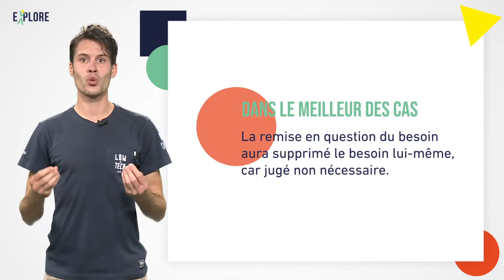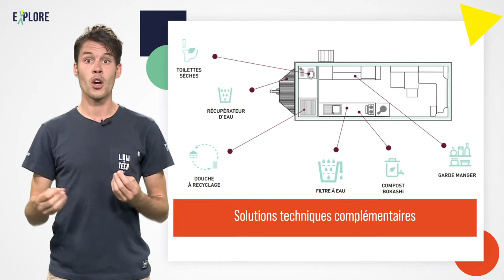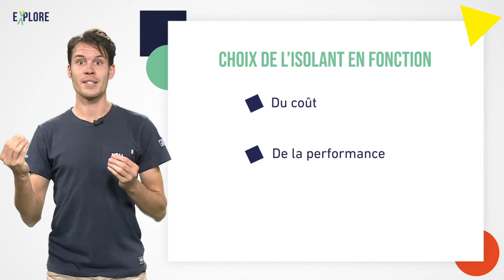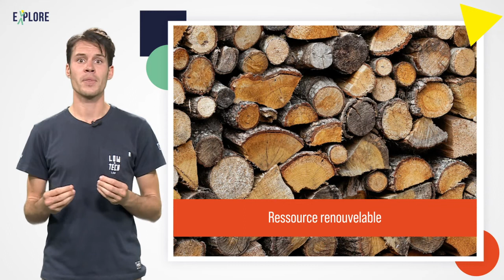Comment mettre en place des solutions adaptées à nos besoins ? Etape 3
🇫🇷 Dans cette vidéo, découvrez la 3è étape de la démarche : comment mettre en place des solutions adaptées à nos besoins, tout en réduisant nos impacts négatifs et maximisant l’impact positif.
Cette étape est la plus créative, c’est celle qui fait réellement appel aux low-tech.

🇬🇧 In this video, discover the 3rd step in the process: how to put in place solutions adapted to our needs, while reducing our negative impacts and maximising the positive impact.
This is the most creative stage, and the one that really calls on low-tech.